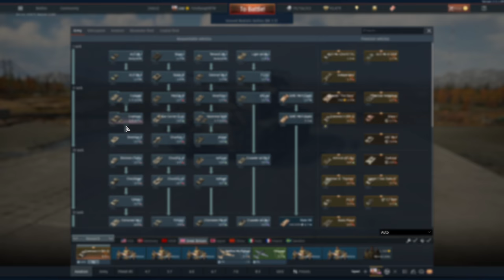CLUBBING TANKS WITH ROCKETS - Firecrest in War Thunder - OddBawZ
A fun War Thunder Firecrest Kill Compilation and then some gameplay footage with the Cromwell V (RP-3) coupled up with the Firecrest with RP-3 Rockets in Ground Realistic Battles.

The Firecrest Squadron Vehicle is available for free so long as you're in an active Squadron in War Thunder and playing regularly yourself.  You can grind the Firecrest by playing any BR vehicle of any nation.  That's boat, helicopter, plane or tank.

The Cromwell V (RP-3) is just that.  It's a Cromwell V that's got a rocket rack strapped to the turret that has a fixed distance of 300m .  The RP-3 rockets on the Cromwell V are very difficult to aim but it's REALLY satisfying to land a hit with them should you manage to pull it off!

RP-3 rockets in War Thunder work as a sort of semi-armour piercing high explosive.  The will trigger the new War Thunder Over Pressure Mechanic if they land near or on an open topped vehicle as well as easily destroy tanks with a direct hit to the crew compartment.  Imagine them as launchable 10kg bombs!  VERY fun to use!

INTRO (00:00)
THE FIRECREST (01:33)
GAME 1 - CROMWELL RP-3 - I CAN'T BELIEVE YOU'VE DONE THIS (05:19)
GAME 1 - FIRECREST - OH, SICK (09:34)
GAME 2 - CROMWELL RP-3 - MEME KILLS (11:43)
GAME 2 - FIRECREST - RAINING DEATH (15:31)
GAME 3 - CROMWELL RP-3 - REDUCED TO ASH (22:16)
GAME 3 - FIRECREST - TAKE THESE ROCKETS OFF OF ME (25:07)
OUTRO (29:39)